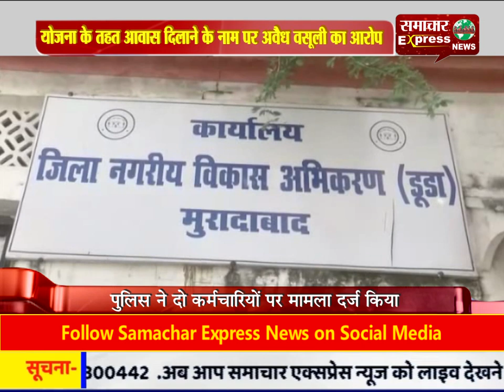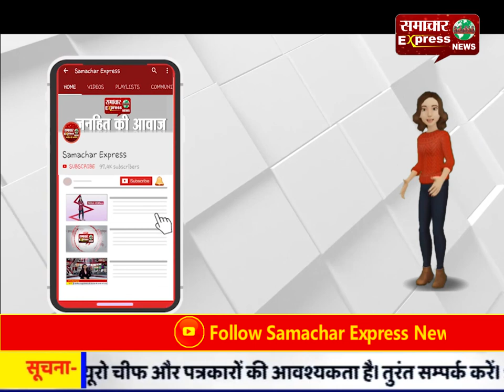मुरादाबाद : योजना के तहत आवास दिलाने के नाम पर अवैध वसूली का आरोप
मुरादाबाद : योजना के तहत आवास दिलाने के नाम पर अवैध वसूली का आरोपFollow my wap site :